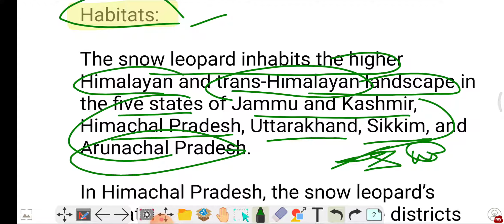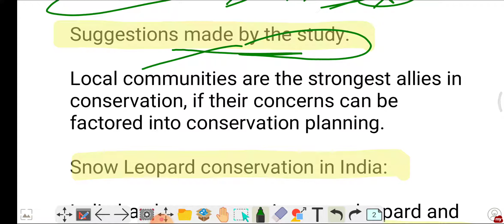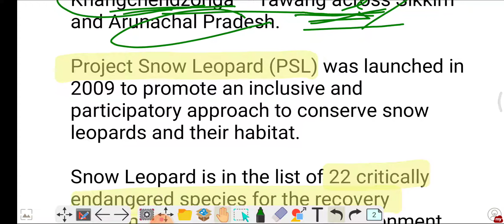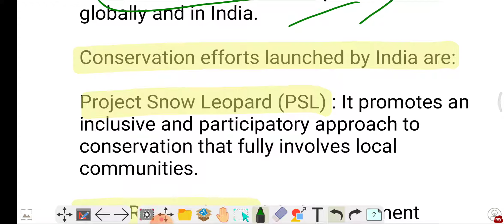Snow leopard | Species recovery program | Current affairs | Environment